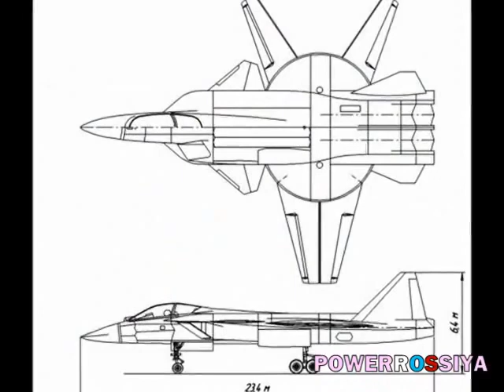Russian Sixth Generation jet fighter (Official )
Russian Sixth Generation jet fighter

A sixth-generation jet fighter is a conceptualized class of fighter aircraft design more advanced than the fifth-generation jet fighters which are currently in service in the United States and in development in other countries. The United States Air Force and United States Navy are anticipated to field their first sixth-generation fighters in the 2025--30 time frame.[1][2] The USAF is pursuing development and acquisition of a sixth-generation fighter through the F-X program to replace the F-22 Raptor, and the U.S. Navy is pursuing a similar program called the Air Dominance Fighter to replace the F/A-18 Super Hornet.